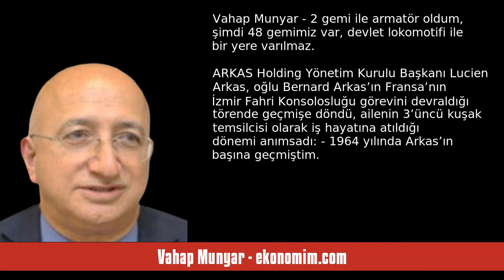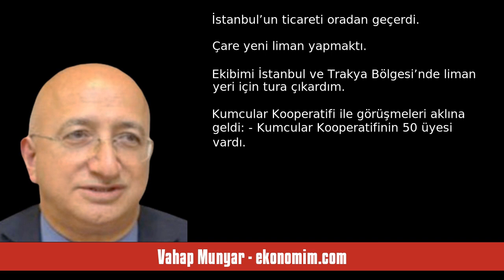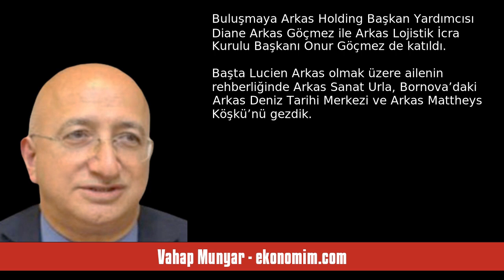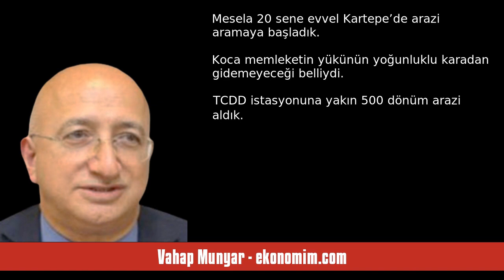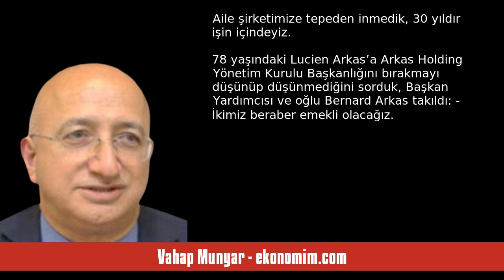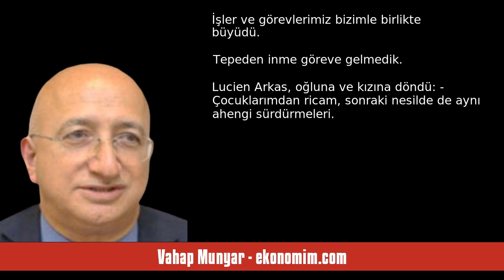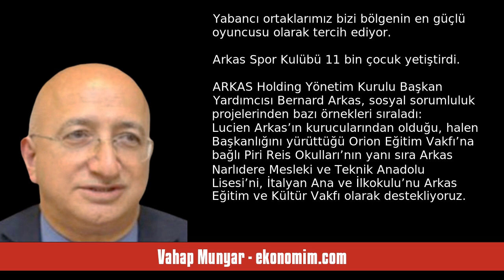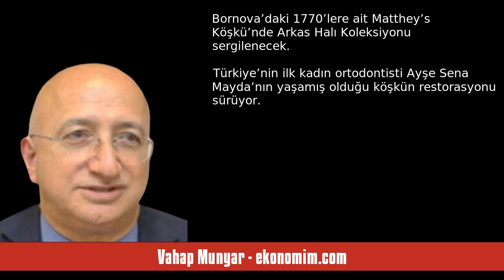VAHAP MUNYAR: 2 GEMİ İLE ARMATÖR OLDUM, ŞİMDİ 48 GEMİMİZ VAR, DEVLET LOKOMO... - SESLİ KÖŞE YAZISI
Vahap Munyar - ekonomim.com - 2 gemi ile armatör oldum, şimdi 48 gemimiz var, devlet lokomotifi ile bir yere varılmaz - 24 Nisan 2023 tarihli yazısının seslendirmesi

"ARKAS Holding Yönetim Kurulu Başkanı Lucien Arkas, oğlu Bernard Arkas’ın Fransa’nın İzmir Fahri Konsolosluğu görevini devraldığı törende geçmişe döndü, ailenin 3’üncü kuşak temsilcisi olarak iş hayatına atıldığı dönemi anımsadı:

-          1964 yılında Arkas’ın başına geçmiştim. 1978 yılında konteyner taşımacılığı gündeme gelmişti. Lojistik işinin geleceğinin orada olduğunu gördüm. 20 yaşında iken İstanbul’a şube açmıştım. Konteyner konusunda Cenova’da bir hafta eğitim almıştım.

Konteyner konu. "